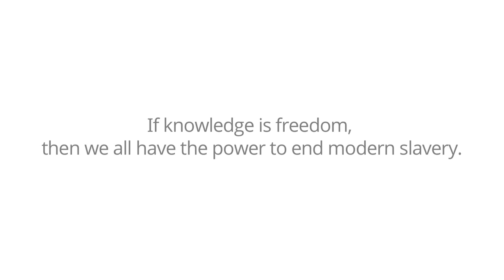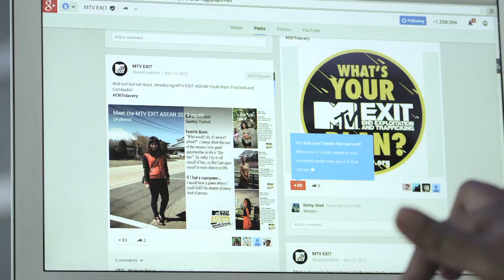Using technology to fight modern slavery: MTV EXIT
An estimated 21 million men, women and children live as slaves today. One of the key challenges in solving this issue is lack of knowledge. Learn how one nonprofit, MTV EXIT, raises awareness of human trafficking using a range of Google platforms, including YouTube and Google+.